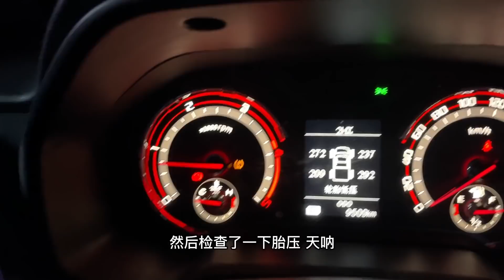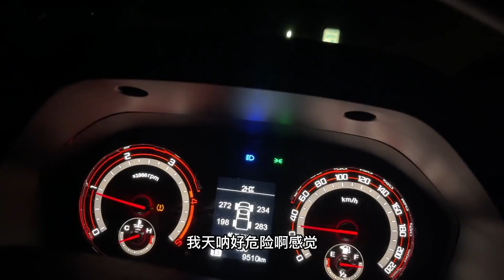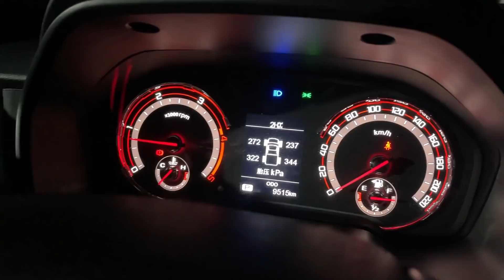太奇怪了！在丙中洛半夜轮胎被扎，听听修理厂大哥是咋说的【小龙侠兜兜】